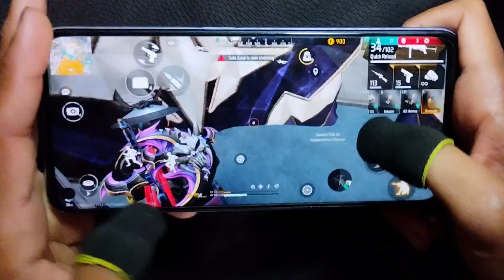Solo br rank push full handcam gameplay ff ⚙️ 3 finger settings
This video realme 8i mobile 3 finger claw free fire gameplay handcam video m1887 gun and m500 gun onetap headshot moment New m82b super shots highlight and all guns wonderful headshot this time god level sniping on the phone guys Please support phone player please guys keep support love you ❤️ Sniper 3 finger handcam this time you must watch Love you please like and subscribe my channel and press the bell icon never miss update please guys 🔥 Nepal 🇳🇵 🔥 Satisfactory 🤍

Editor: kinemaster

 free...

Billo gaming Handcam
nadiya ff Handcam
Zara ff Handcam
tgr niraz Handcam
 zabi ff Handcam
gaming only handcam
 Belal ff handcam
MSN ff handcam
 Pk gamers handcam
4flag gamer handcam
 Gemeos ff handcam
 Esport handcam ff
 Pyare gamer handcam
 Gaming raftar handcam ff

Ff handcam
iphone 8 ff handcam
maxado ff handcam
Skill pro ff handcam
realme 8i handcam ff
Solo vs solo br ranked handcam gameplay
poco f3 handcam